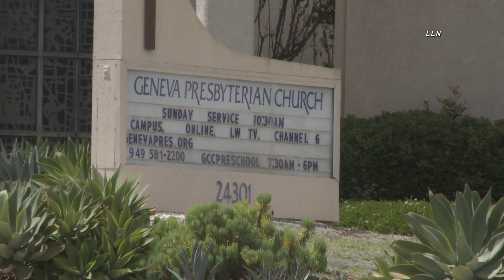Church Shooting Laguna Woods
Five people were injured and one left dead after a gunman opened fire at a church service in Laguna Woods early this afternoon.  Orange county undersheriff says members of the Taiwanese congregation jumped into action and subdued the suspect and "hog-tied" him till authorities arrived.  Members of the church were attending a luncheon when the event happened, which left one person dead and multiple others severely injured.   The FBI's BAU unit and the ATF are on scene assisting the Orange County Sheriff Department with the investigation.

Looking for some News in the OC/LA area

Thanks for joining in!